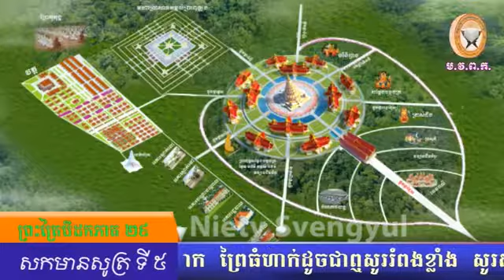នាទីស្វែងយល់ព្រះពុទ្ធសាសនា (បិដកភាគ ២៩ សកមានសូត្រទី ៥) ឃ្លាប ៣២ ៣៣)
នាទីស្វែងយល់ព្រះពុទ្ធសាសនា សិក្សាតាមគម្ពីរព្រះត្រៃបិដក
កម្មវិធីនេះប្រារព្ធធ្វើរៀងរាល់ថ្ងៃអាទិត្យ (ព្រឹកម៉ោង ៨ ដល់ម៉ោង ១១ ល្ងាច ម៉ោង ១ ដល់ម៉ោង ៥) នៅអគ្គាធិការដ្ឋានពុទ្ធិកសិក្សាជាតិនៃព្រះរាជាណាចក្រកម្ពុជា ខាងត្បូងក្រសួងធម្មការនិងសាសនា
វិថីឧកញ៉ា ឈុន លេខ ២៤០ រាជធានីភ្នំពេញ។

Forum of Understanding Buddhism (FUB) aims to promote the teaching of the Buddha based on Tipitaka and commentary. This program to prepare  all every Sunday being on 8:00am to 11:00am and 1:00pm to 5:00pm,  in the general inspectorate for National Buddhist Education of the Kingdom of Cambodia, South of Ministry of Cult and Religion. St.Oknha Chhun No.240, Phnom Penh (Cambodia).

[៣២] ទេវតាទូលថា ក្នុងកាលកំពុងថៃ្ងត្រង់ ហ្វូងសត្វបក្សីទំសម្រាក ពៃ្រធំហាក់ដូចជាឮសូររំពងខ្លាំង សូរសន្ធឹកនោះឯង ជាភ័យប្រាកដជាក់ស្ដែង ដល់ខ្ញុំព្រះអង្គ ។
[៣៣] ព្រះអង្គត្រាស់ថា ក្នុងកាលកំពុងថៃ្ងត្រង់ ហ្វូងសត្វបក្សីទំសម្រាក ព្រៃធំហាក់ដូចជាឮសូររំពងខ្លាំង ការអង្គុយម្នាក់ឯងនោះ ជាសេចក្ដីត្រេកងអរប្រាកដ ដល់តថាគត ។